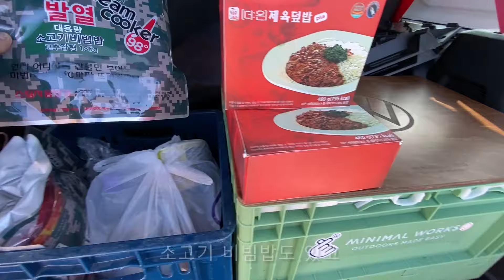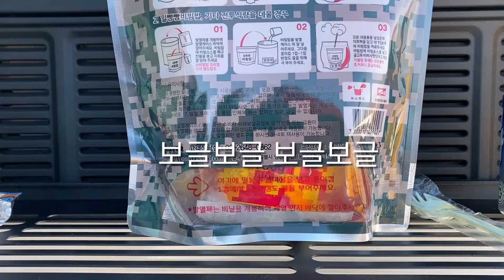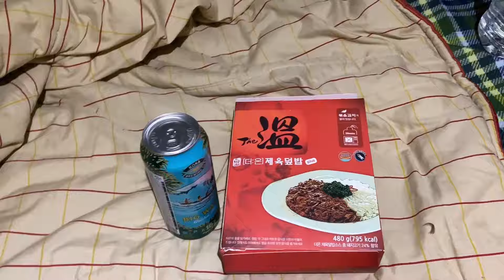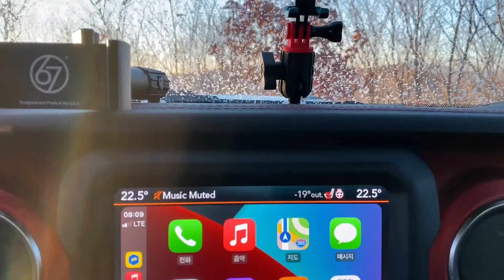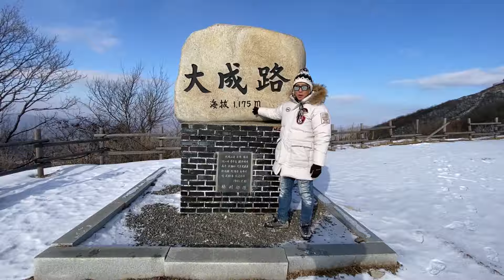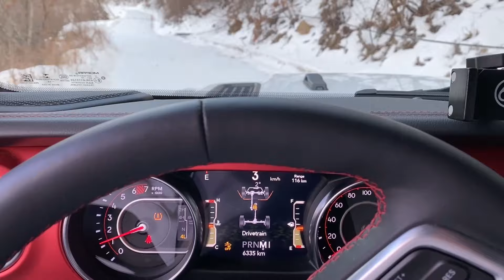[S1E4]대성산이상무! 영하19도 산꼭대기에서 오버랜딩 15사단 승리부대편/오프로딩/오프로드캠핑/지프 랭글러 루비콘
지프 랭글러 루비콘과 함께하는 군대 오버랜딩 시리즈 네번째 이야기.
이번편은 15사단 승리부대 이야기 입니다.
화천 사창리에서 출발하여 오버랜딩을 하고 대성산을 넘어 철원으로 넘어갑니다.
아침기온 영하 19도의 날씨에 혹한기훈련 제대로 하고 돌아왔습니다.
다음편은 철원 와수리에서 시작하는 3사단 백골부대 이야기 입니다.
이번편도 즐겁게 시청해주시고 다음편도 기대해주세요.